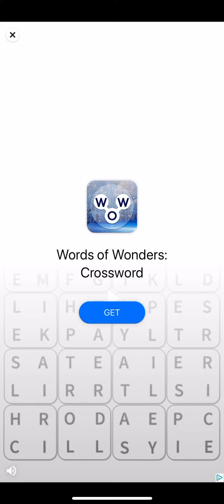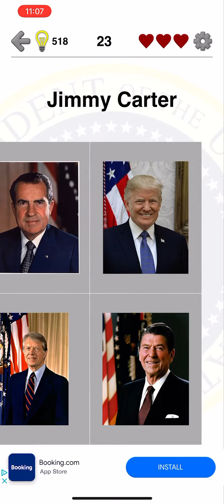How many Presidents can you NAME in 1 minute? “DAMM ADS”